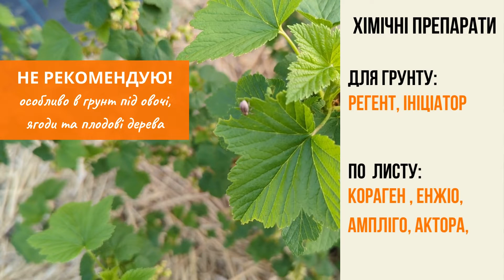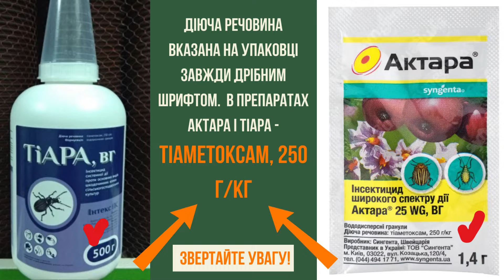Довгоносики!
дякую!!  Україна, Харків!
Короткі відео:
❤️НАПИШІТЬ КОМЕНТАР або  смайлик поставте😊.  Це не складно, а для мене — мотивація!☘️
❤️ПОДІЛІТЬСЯ цим відео в соціальних мережах  з друзями 👩‍👩‍👧‍👧!
❤️Поставте 👍 відео! Це дуже приємно для мене і важливо для розвитку каналу!
Довгоносики поділяються на види і можуть мати відмінності у фарбуванні, формі і розмірах тіла, але загальною ознакою є будова передньої частини голови, яка нагадує хоботок. Довжина хоботка, доречі в залежності від виду, теж буває різною.